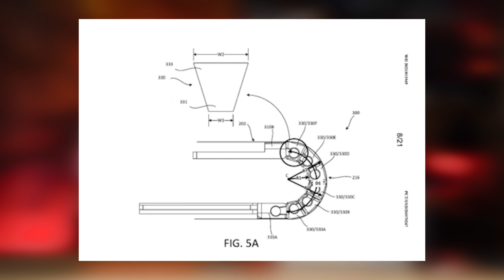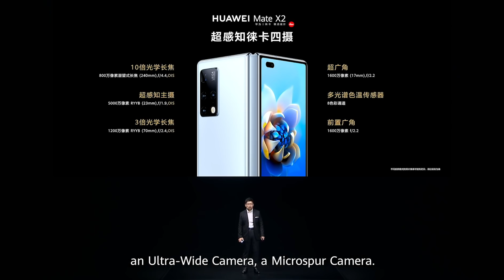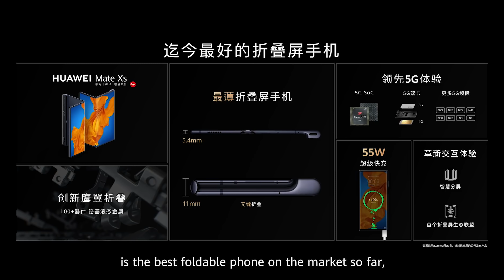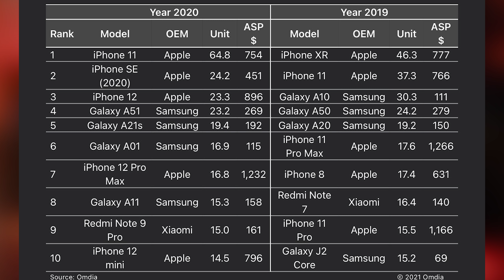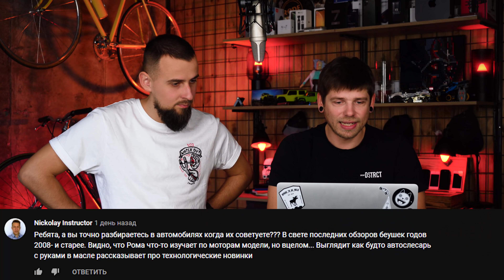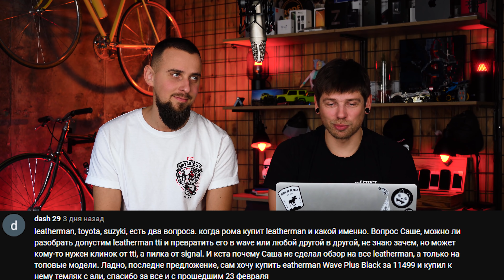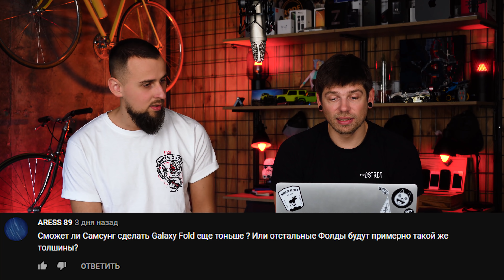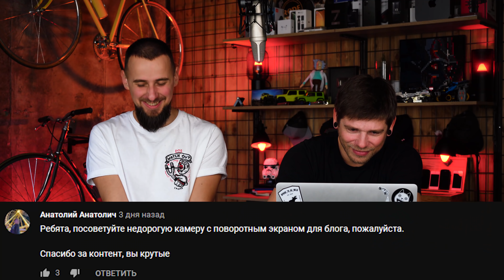iPhone снова не обосрались, а Google... Немного про Huawei Mate X2 и сгибаемый Pixel. KeddrVLOG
00:00:00 Начало
00:00:03 Саше нравится Hyundai Ioniq 5
00:08:23 Google Maps Темный режим
00:14:56 Проблемы Google Stadia
00:19:19 Google fold
00:21:57 Huawei Mate X2
00:31:26 Xiaomi Mi 11
00:34:06 Это не реклама!
00:35:42 iPhone 11 и iPhone SE — самые продаваемые смартфоны
00:38:46 Samsung планирует выпустить в этом году ноутбук с чипсетом Exynos
00:40:14 Twitter анонсирует новые функции: платные подписки
00:56:52 Комментари 1
01:01:00 Комментари 2
01:03:55 Комментари 3
01:05:15 Комментари 4
01:06:09 Комментари 5
01:08:38 Комментари 6
01:09:20 Комментари 7
01:11:32 Комментари 8
01:11:55 Комментари 9
01:13:41 Комментари 10
01:14:17 Комментари 11
01:15:49 Что посмотреть от Ромы
01:21:47 Всем спасибо!